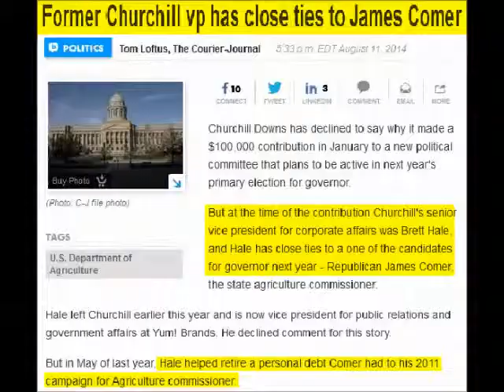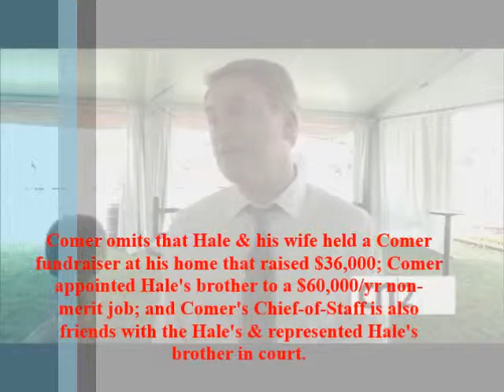Video Addendum to Brett Hale Article: Comer Shakes His Moneymaker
Comer completely reversed his long-held opposition to expanded gambling when his constituency changed and it became politically advantageous to do so.  Lots of money from gambling lobbyists didn't hurt, either.
NGLF Super PAC and Comer

Comer’s Felon Friends: George Eagle Bushong (aka “The Old Rat”)
Note: Truth About James Comer Facebook Page has been discontinued.